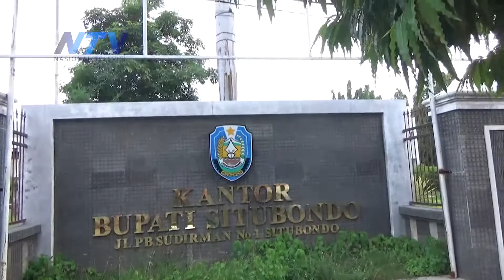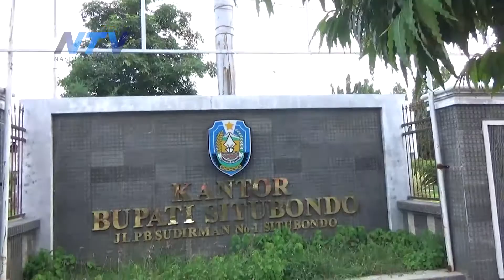PUPUK SUBSIDI LANGKA, MAHASISWA GERUDUK KANTOR BUPATI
Situbondo, 18 November 2021

Rogojampi - Banyuwangi